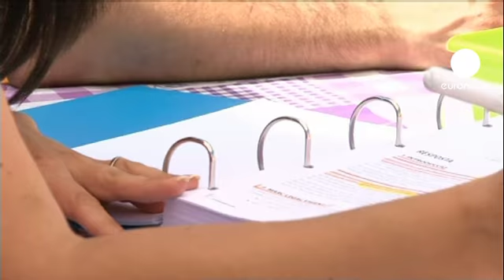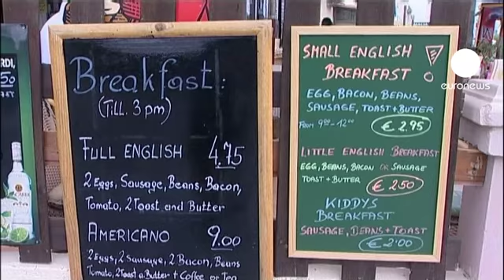Les Espagnols privés de vacances pour cause de crise économique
Pour beaucoup d'Espagnols cet été, pas question de partir en vacances. La crise économique est passée par là et de nombreuses familles n'ont pas les moyens de s'offrir un petit dépaysement.
Les spécialistes du tourisme annoncent une chute  dramatique des nuitées et des séjours dans les hôtels en Espagne, surtout dans les régions du nord et de l'intérieur  du pays.

Selon la Confédération espagnole des hôtels et logements touristiques, les réservations de touristes espagnols pour la saison estivale sont en chute de 30% par rapport à l'an dernier.

Renoncer aux vacances, c'est ce qu'ont dû faire les Cuccovilo Martinez. Cette famille typique de la classe moyenne espagnole a vu son niveau de vie grimper pendant 15 ans mais la crise a mis fin a cette progression. Francisca est institutrice.

"Ma situation professionnelle actuelle, c'est que le 31juillet, mon contrat s'arrête. Auparavant, chaque année, nous avions tout fait pour qu'il soit  renouvelé automatiquement, mais cette année, nous ne savons pas ce qui va se passer. Et si je parviens à garder mon travail, ce sera dans les pires conditions. Alors nous avons tous les deux décidé que cette été nous ne prendrions pas de vacances", dit-elle.

Eduardo, le mari de Francisca, travaille dans l'automobile. Son contrat se termine an août et il a peur de se retrouver au chômage.

"Impossible pour nous de dépenser de l'argent que demain nous ne gagnerons pas! Et il est complètement fou de souscrire un prêt à la banque pour pouvoir partir en vacances. Nous préférons rester à la maison pour pouvoir survivre", explique-t-il.

Ces difficultés économiques et financières touchent de plus en plus de familles espagnoles. Le taux de chômage ne cesse de grimper. Il a atteint 24,6% en mai.

Jordi Goula est le redacteur en chef de la rubrique économie du quotidien généraliste catalan La Vanguardia. Il explique qu'un récent sondage indique que "70% des Espagnols ont peur de perdre leur emploi dans les six prochains mois. "Dans ce contexte, il est normal que les gens deviennent très économes. Nous sommes dans le troisième mois consécutif en matière de baisse des dépense personnelles", dit-il.

Même les populaires et prisées îles des Baléares et des Canaries sont concernées par cette désaffection des touristes espagnols. Certains ont décidé de s'y rendre quand même mais dans l'espoir d'y trouver un emploi saisonnier.